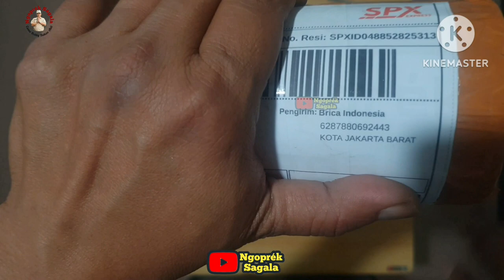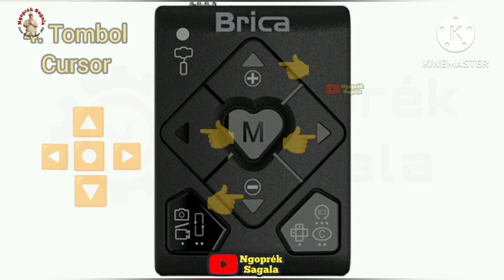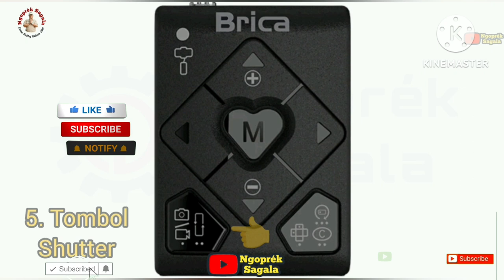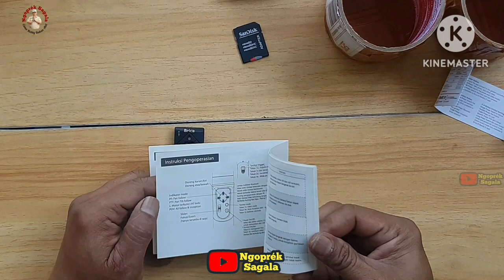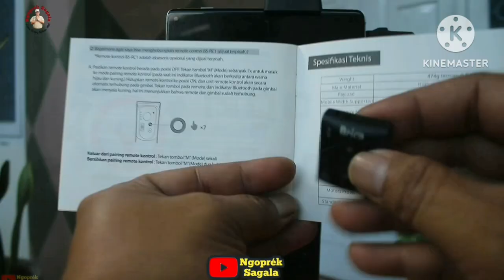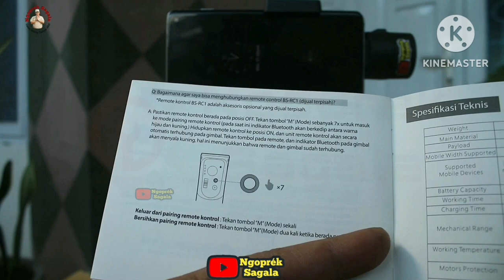Cara Mengkoneksikan Remote Gimbal Brica Steady Pro 2024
Di video ini saya mencoba unboxing & sama-sama belajar mengkoneksikan remote nya ke gimbal & aplikasinya. Ini link pembelian remote nya :

Selamat menyimak video nya & terima kasih.
Wassalaam...

Salaam...Ngoprék Sagala 🙏🙏🙏👍🏻👍🏻👍🏻